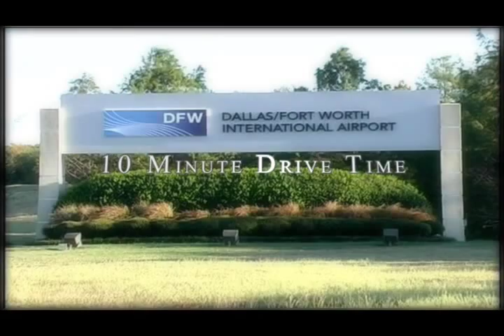Arlington, Texas - City of Champions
ARLINGTON, TX  IN THE MIDDLE OF SOMETHING BIG (VIDEO SCRIPT)
Located in the heart of the North Texas region with its six million residents is THE
community of choice  Arlington, Texas - a city of champions committed to innovative
business practices.
With access to all the amenities of the region, Arlington is THE premier business location
offering a strategic advantage with its integrated transportation network providing access to
Texas, the nation and markets around the globe.
One of Arlingtons key advantages is its proximity to the Dallas-Fort Worth International
Airport  one of the largest airfields and business airports in the world. DFW provides direct
routes to any domestic or international market.
The North Texas labor market has a skilled workforce of more than 1.2 million people. The
region is second in the nation only to Californias Silicon Valley in high-tech employment.
Arlington is looking ahead  training technology workers of the future.
The University of Texas at Arlington, Tarrant County College and other institutions of higher
education offer advanced technology programs and are expanding their reputations for
research as demonstrated by the recent launch of the Center for Innovation.
Arlingtons business community is comprised of many major corporations. Numerous
business parks offer a variety of flexible development options including the Great Southwest
Industrial Park  the largest master-planned industrial park in the United States.
Several renowned developers have also found success in Arlington.
Among the largest industries in the area are business and financial services, logistics,
manufacturing, healthcare and tourism.
The City of Arlington offers a variety of economic development tools, designed with the
specific needs of the business community in mind. These include: tax abatements and
exemptions, a streamlined development process, reinvestment zones, Enterprise Zones and
more. The City also offers assistance in site selection and provides information to meet a
companys individual needs.
North Texas has been at the top of site selection lists for many years and is consistently one
of the largest creators of new jobs, with Arlington ranked as one of the best cities for
relocating families.
Looking for a pro-business community in a prime location and lifestyle second-to-none?
With 4,667 acres of park land and 31 miles of trails, a low cost-of-living and affordable
housing market and entertainment venues for every interest, Arlington offers it all.
A city with a strong commitment to innovation and success, Arlingtons Economic
Development Team will be an advocate in creating successful public-private partnerships.
Just look to Arlington, Texas and let us champion your business!